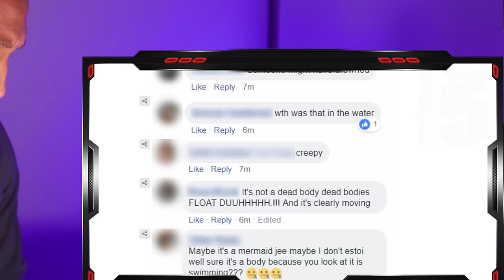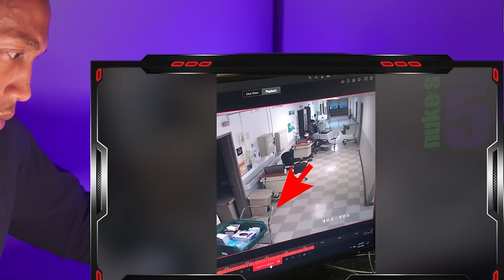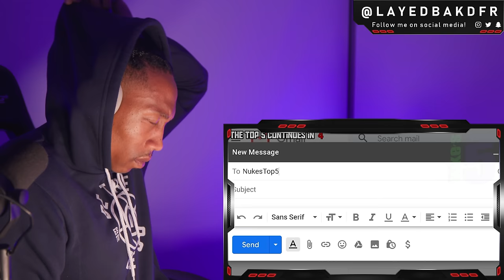Top 5 SCARY Ghost Videos! Nuke's Top 5 ( For HORRIBLE NIGHTMARES ) [REACTION!!!]